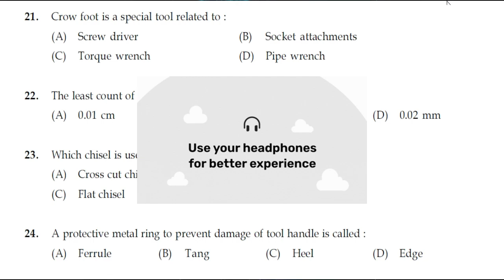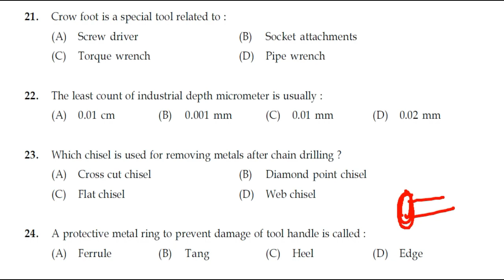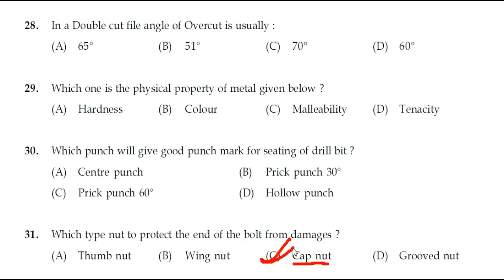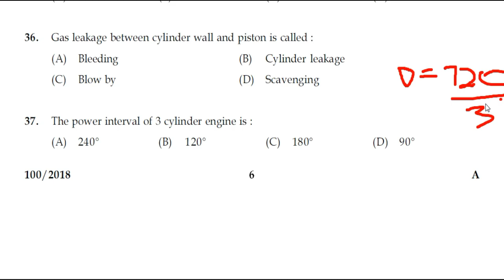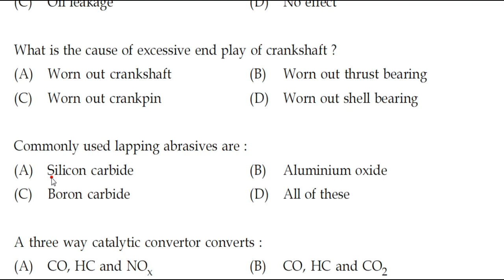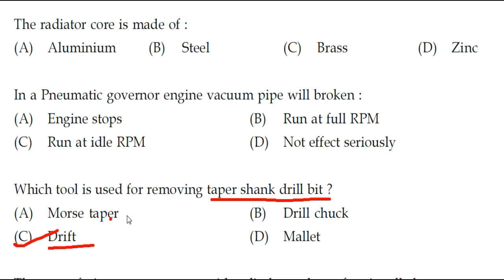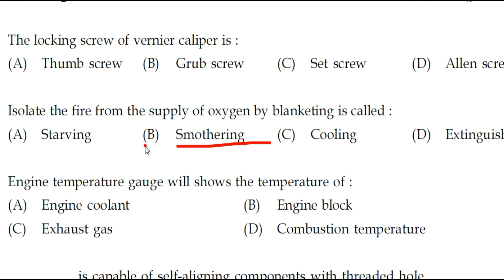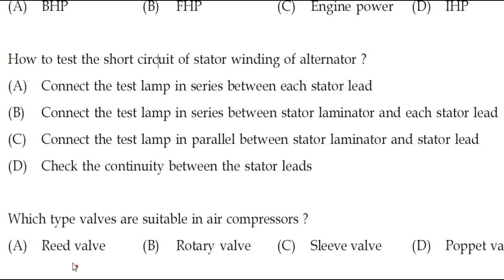KERALA PSC Tradesman/Junior Instructor Automobile Old Question Papers Discussion Section 12 100/2018